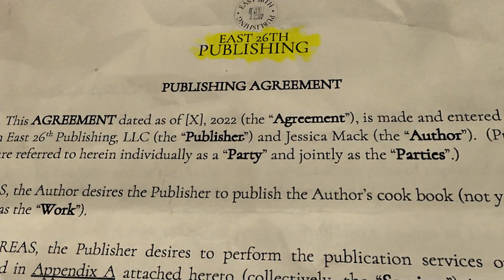Investigation reveals alleged publishing scandal impacting authors | News 12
News 12 first learned about an alleged publishing scam when a Long Island author Turned to Tara saying she needed help after a police investigation went nowhere. Jessica Mack, a mother from Merrick on Long Island, created vegetarian recipes that grew so popular online that she authored a cookbook. Mack says she agreed to pay $8,500 to the East 26th Publishing Company to produce her book. She says just a few weeks after the money was wired to owner Krista Huber, the situation "started to sour." Mack is not alone.